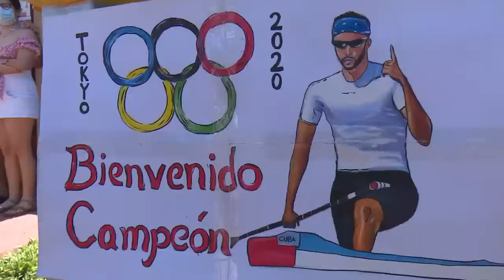Resumen Semanal Informativo.